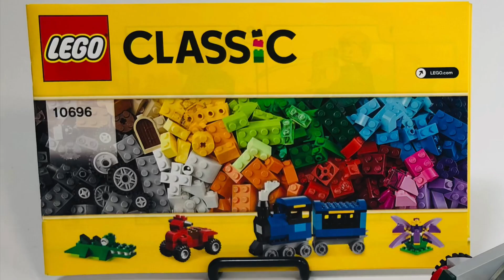Lego Classic 10696 assembling to Transformer part2 #169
I will show you how to make Transformer that can be made with only the parts of LEGO Classic 10696.
Part 1 will show you how to make a robot. Part 2 will show you how to switch to a car.

LEGO Classic 10696

Number of pieces: 484 pieces
Release Date: 2014/1/16
Target age: 4 years old and over

レゴ クラシック 10696のパーツだけで作れるトランスフォーマーの作り方を紹介します。パート1ではロボットの作り方を紹介します。パート2では車への組み替え方を紹介します。

レゴクラシック 10696

ピース数:484ピース
発売日:2014/1/16
対象年齢:4歳以上